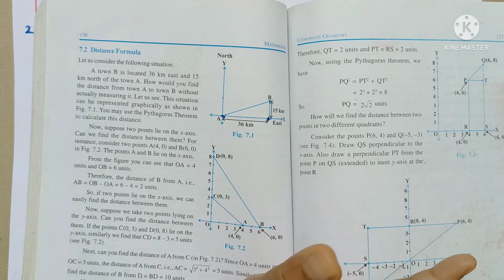CBSE-MATHS| CLASS-10| CHAPTER -7| COORDINATE GEOMETRY| EX:7.1|Q:2,3|in Malayalam| MJ ACADEMY